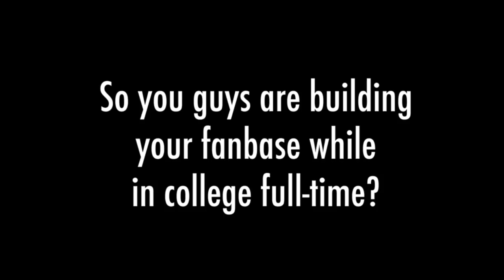How Two Rappers Got REAL Fans & Cut Ties With A Bad Manager [Moxas & Cvtalyvst Interview]